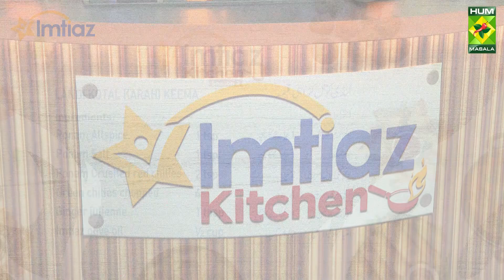Imtiaz Kitchen | Season 2 | Episode #12 | Landi Kotal Karahi Keema & Tutti Frutti Cream